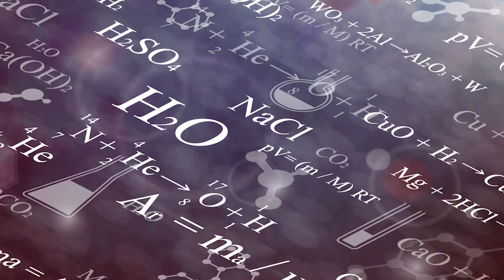【身近な科学】紙でキャンディ切ったら意外なおやつが！紙で斬る第3弾！ / 米村でんじろう[公式]/science experiments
身近な科学シリーズ第27弾！
今回は紙で斬るシリーズ第三弾！ペロペロキャンディーを切ってみました！
木は切れてアルミは切れなかった紙、果たしてキャンディはどうなる！？

今回の動画
監修：米村でんじろう
出演：米村でんじろう
編集：重信里菜
　　　石崎光理（イッシー）

使用音源
DOVA-SYNDROME